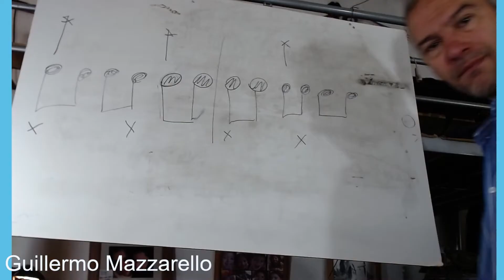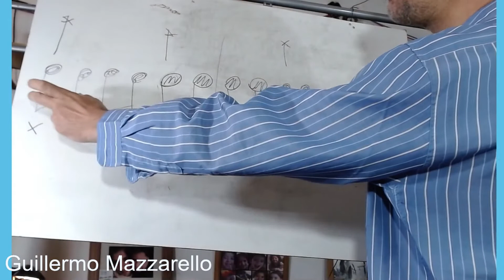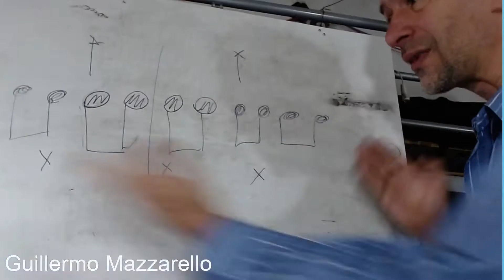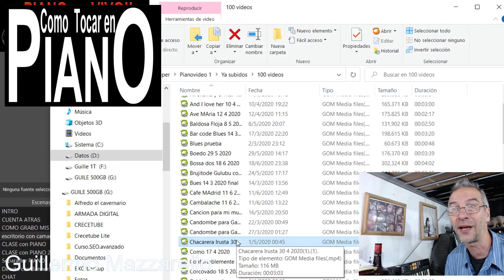CHACARERA en Piano TUTORIAL ❤️ Síncopa EXPLICADA con Solfeo, Metrónomo y Ejemplos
Hoy Explicamos esta MEGASÍNCOPA que no quedó clara en el Video anterior
Chispeá mi Libro "El OFICIO de la MÚSICA"